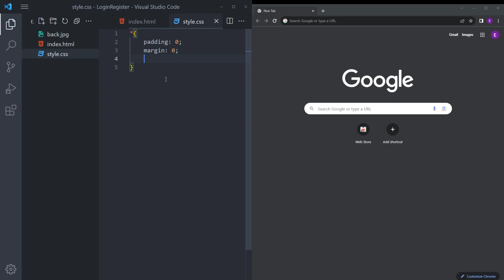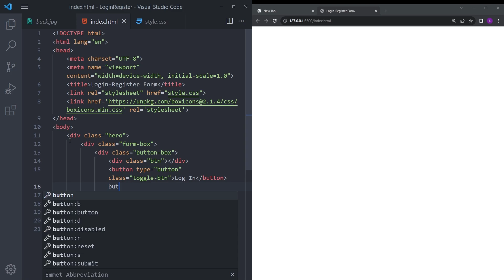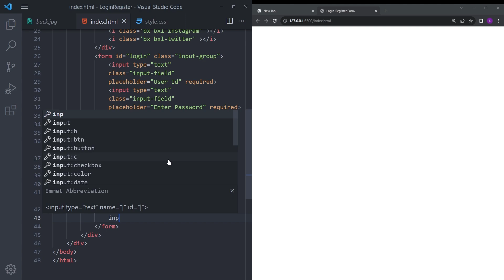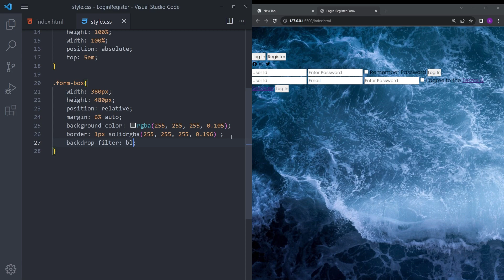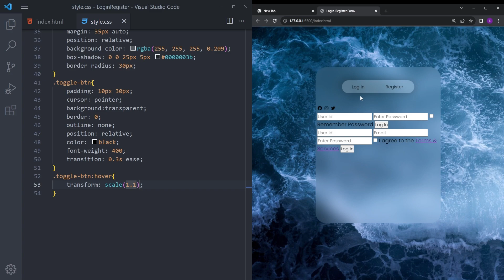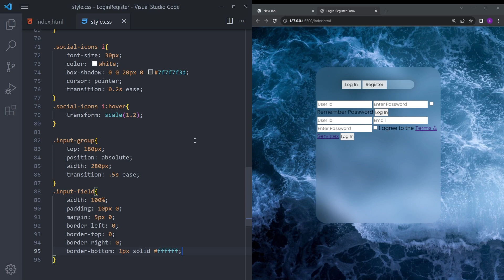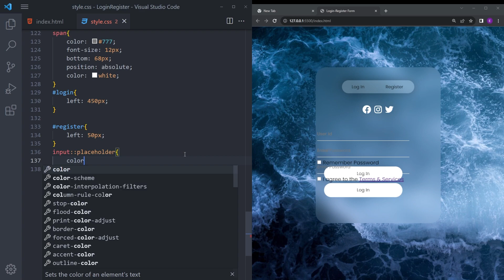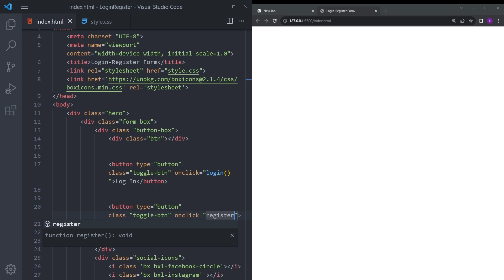Animated Login-Register Form with HTML & CSS & Javascript | Step by Step Tutorial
In this video you will learn how to make a animated login-register form with HTML, CSS and Javascript. I hope you enjoy it.